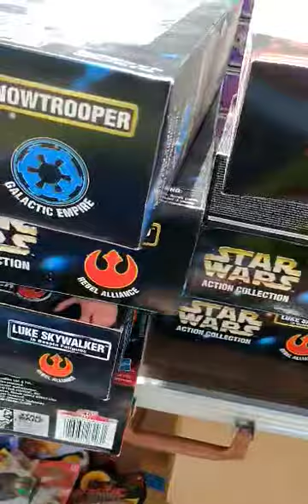Yard Sale Toy Haul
Brother-in-Law J caught this yard sale down in McMinnville. You guys see some goodies too?

Check out our sister channels for some old memories of Middle Tennessee, Classic Cars; Life in the 80s, 90s & 2k's;